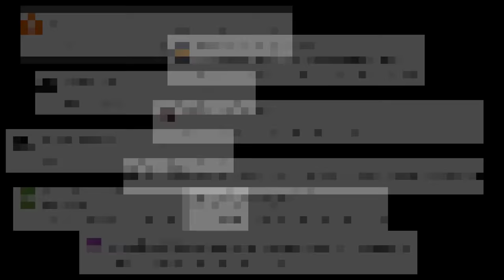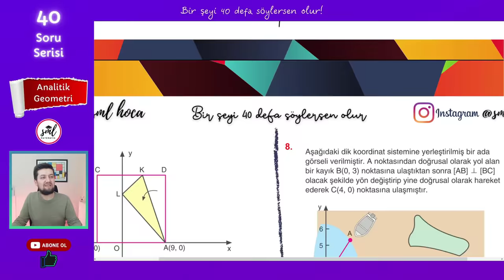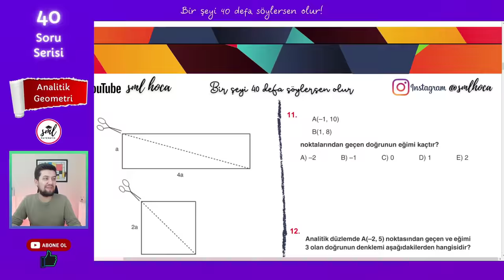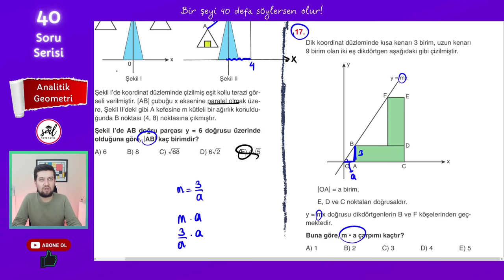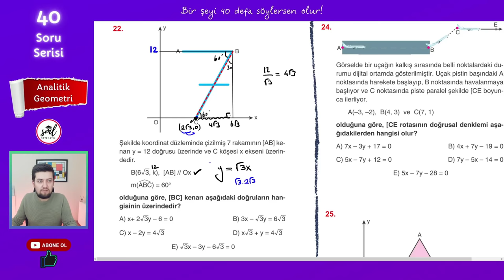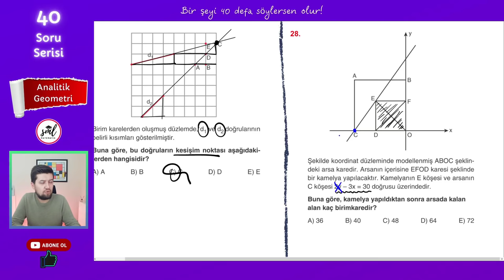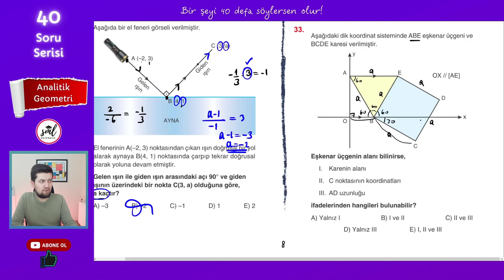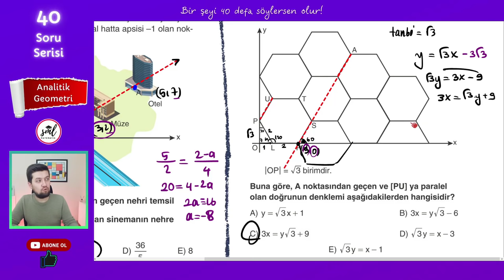40 SORUDA "ANALİTİK GEOMETRİ" - SML HOCA MATEMATİK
40 Soruda "ANALİTİK GEOMETRİ"

Bir şeyi 40 kere söylersen olur dedim, 40 tane, sana konuyu tam anlamıyla kavratacak Analitik Geometri sorusu çözdüm. Bi'şey deyim mi? Efsane oldu! :)

tyt ve ayt sınavının vazgeçilmez konusu olan analitikgeometri , bu video ile senin için mazi olacak. O kadar da iddialı :)

1. Soru 01:20
2. Soru 02:30
3. Soru 04:02
4. Soru 05:20
5. Soru 06:22
6. Soru 08:10
7. Soru 10:17
8. Soru 12:50
9. Soru 16:00
10. Soru 17:15
11. Soru 20:53
12. Soru 21:10
13. Soru 21:48
14. Soru 23:45
15. Soru 25:25
16. Soru 27:05
17. Soru 28:45
18. Soru 29:42
19. Soru 32:45
20. Soru 34:00
21. Soru 37:15
22. Soru 39:04
23. Soru 41:50
24. Soru 43:31
25. Soru 45:30
26. Soru 48:38
27. Soru 49:32
28. Soru 51:00
29. Soru 53:25
30. Soru 54:33
31. Soru 57:10
32. Soru 58:36
33. Soru 01:01:05
34. Soru 01:02:30
35. Soru 01:06:25
36. Soru 01:09:05
37. Soru 01:12:10
38. Soru 01:14:10
39. Soru 01:17:15
40. Soru 01:21:06